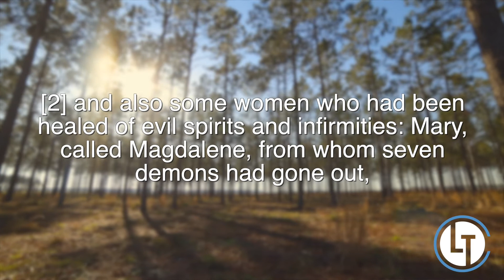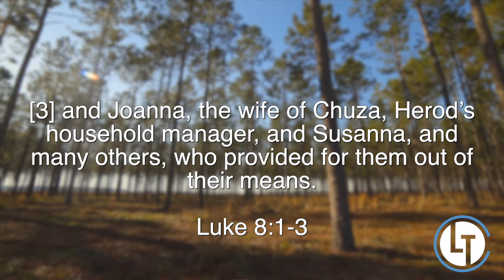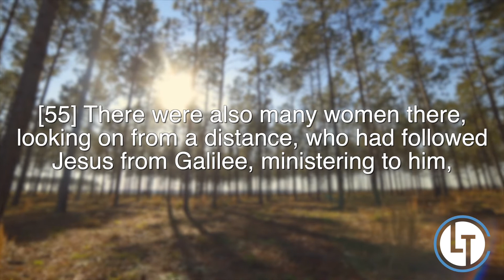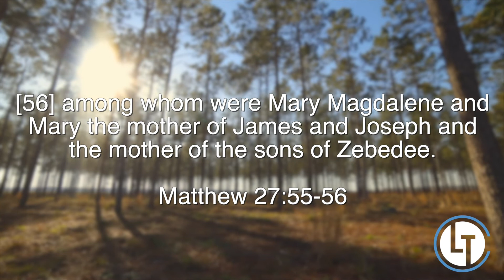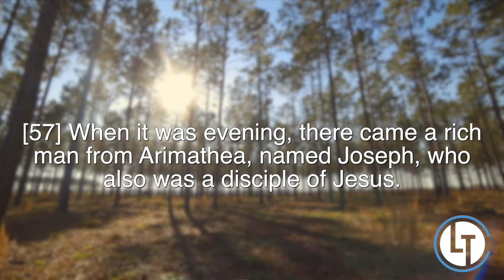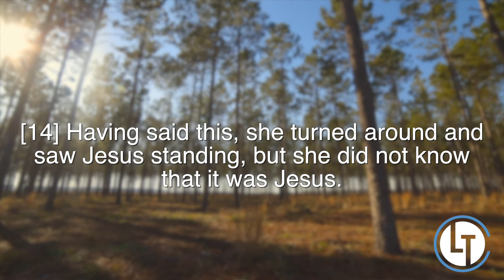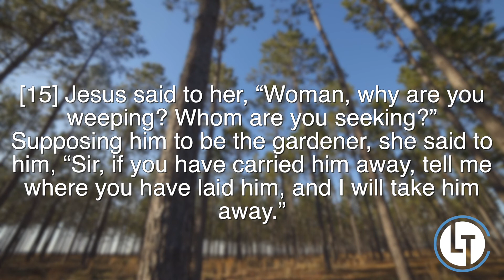Nobody Special -- Week 5 Small Group Teaching -- Loyal